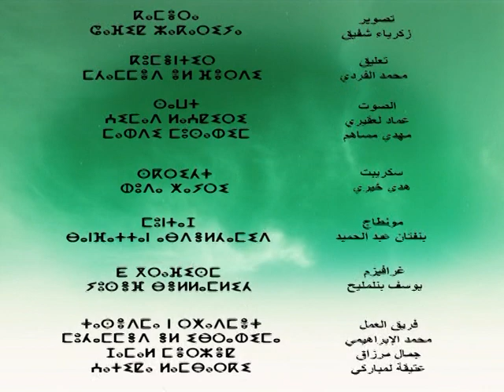Reportage en Amazigh sur les Cigognes Blanches à Berkane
أجرت القناة المغربية 8 للأمازيغية خلال شهر يوليوز 2011، شريطا وثائقيا حول حالة اللقالق البيضاء بمدينة بركان عبر حوارات مع أعضاء جمعية حماية اللقالق البيضاء منهم رئيس الجمعية شملالي عبدالرحمان الحائز على جائزة الحسن الثاني للبيئة سنة 2006 .

  La 8 chaîne TV marocaine a réalisé un documentaire sur l'état des lieux des lieux des cigognes à Berkane au Maroc, via des interviews lors du mois de juillet 2011,
avec des adhérents de l'APROCIB dont son président Abderrahmane CHEMLALI , Lauréat du Prix Hassan II de l'Environnement en 2006